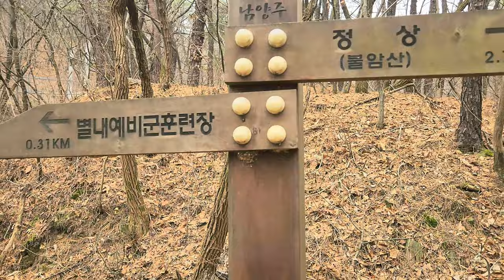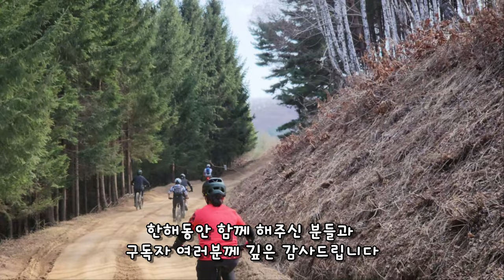송년특집⭐️별내MTB 별내 라이딩 및 송년회 이모저모 😍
별내를 돌다 정을 나누다. 송년 특집 영상

제명호 불암산 수도원

인터뷰... 정신이 없어서 다 못담은 점 죄송합니다. 또한 시간 관계상 나눔 이야기도 빠졌습니다.